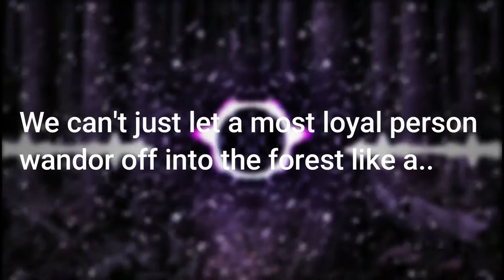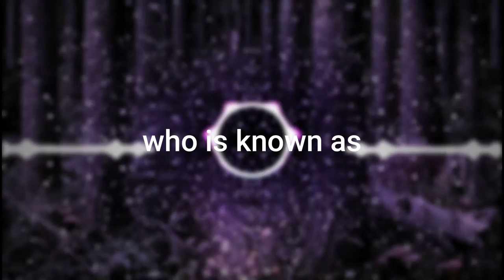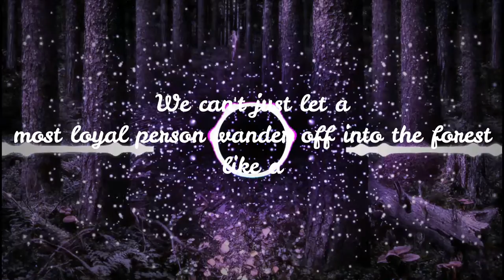(DUBSTEP) DIAMONDSTEP - THE LORD OF THE LOLIS